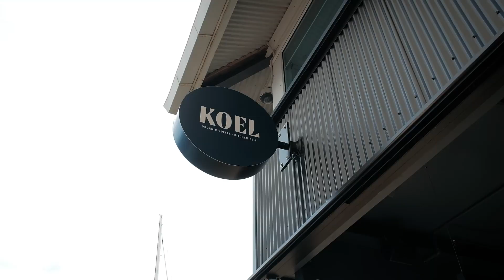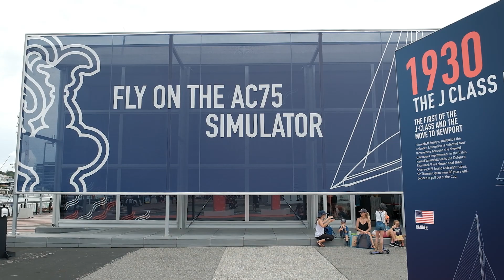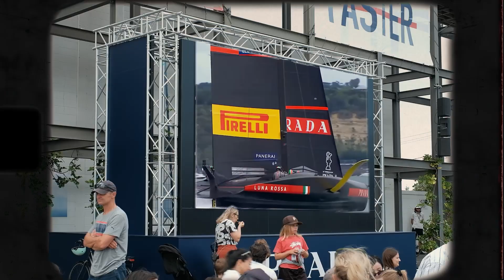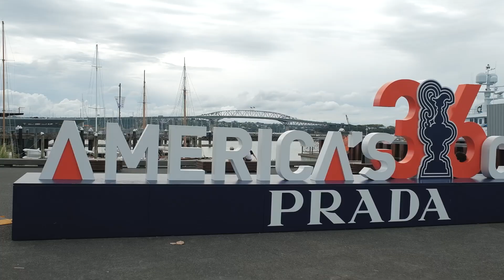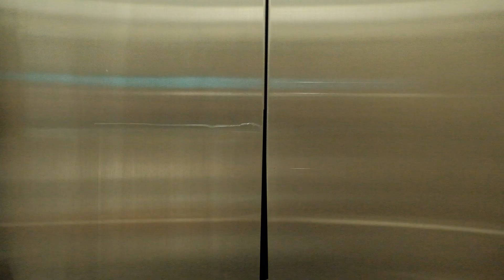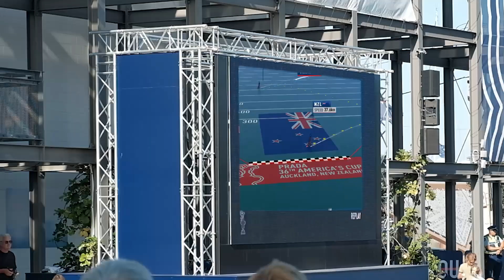AMERICA'S CUP 2021 | Go Team New Zealand 🏆🇳🇿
It has been an electrifying 36th America's Cup hosted right here in Auckland, New Zealand.

After the most thrilling and incredible of race outcomes in Match Day 5 with races 7 & 8 becoming potentially devastating losses for Team New Zealand, only to be flipped into unbelievable victories, we had to go to America's Cup Village at the Auckland's Viaduct Harbour to cheer on the team.

We wanted to do a special early release this week to share the excitement of the America's Cup with everyone who watches our channel, so we put this special vlog together as quickly as we could. We hope you'll enjoy it!

Amazing stuff @EmiratesTeamNZ ! You guys were phenomenal and made all us Kiwis around the globe so super proud 😊🙌❤️

VLOG DATE: 16 & 17 Mar 2021

SUPPORT US